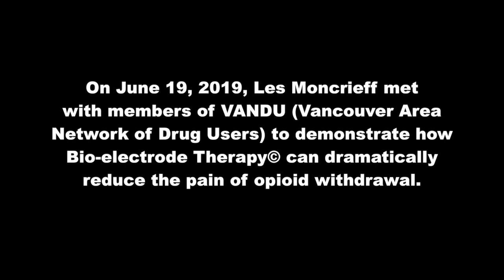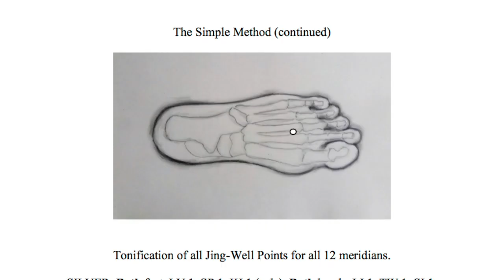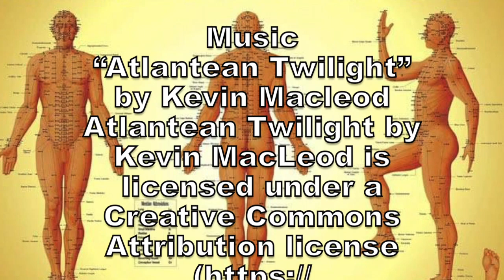Bio-electrode Therapy© Testimonies #1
Les Moncrieff meets with member of VANDU to demonstrate how Bio-electrode Therapy© can drastically reduce the pain of opioid withdrawal. Recorded June 19, 2019, by Don Walchuk.

BIO-ELECTRODE THERAPY© FOR OPIOID WITHDRAWAL: INSTRUCTIONS

1. The photo or illustration of the protocol (see video)

2. Electrodes, for which two options exist:

      Option A: Copper and Silver Conductive INKS

      Option B: Copper and Silver Electrode DISCS (see “Making Your Own Electrode
      Discs,” below)

3. A small dipstick (A wooden matchstick will do. Even better, remove an ink tube from a pen and cut it to the right length. Blow all the ink from inside the thin, hollow tube. Stuff the end of the tube with a bit of sponge foam. You will have an extremely easy and precise instrument!)

4. Something to secure the electrodes. For discs, use tape. (Any tape will do, although many people prefer surgical tape.) For the ink electrodes, use a topical adhesive coating like New Skin. (Pros-Aid® No-Tack works best

Bio-electrode INKS

In the search box, type in the code “INKPAIR,” and you will be taken to the Bio-electrode Therapy inks. The two bottles will cost $45 total, and will last for hundreds of treatments.

Making your own metal electrodes is easy and much cheaper….

Making Your Own Electrode DISCS

You can easily make the electrode discs with an office paper hole punch. I prefer the Swingline Lever Professional 2 Hole Punch Model: 74101. It makes the perfect ¼ inch diameter electrodes. This hole punch is good quality, solid steel construction, and can be purchased on-line from any office supply store.

Purchase a thin 99.95 % pure copper metal sheet from a local sheet metal supplier.
(I purchase the 1-foot by 1-foot copper sheets from Metal Supermarkets for $9 Canadian. Go here:
Aluminum electrodes can be made from aluminum foil from your kitchen, but I prefer to make the electrodes from thicker gauge aluminum trays from a Dollar store or any supermarket.  You can have an endless supply with this simple method for making copper and silver electrode discs.

I have been using 3M Micropore tape (1/2 inch) to secure the metal disc electrodes to the fingers, toes, and other acupuncture points. Any type of tape will work, but obviously some tapes work better than others, being transparent, hypoallergenic, etc.

Application of the INK Electrodes

1. Thoroughly clean all the selected acupuncture points with an alcohol swab.

2. Stir the ink contents with a dip stick to thoroughly mix the metal particles in the solution.

3. Apply the ink electrodes to the acupuncture points with the dip stick and allow them several minutes to dry.

4. Apply the waterproof adhesive as a topical coating over the ink electrodes to secure the electrodes. With some care, the ink should remain secure for a couple days.
This will improve adhesion strength and waterproof them. (For best results, apply the adhesive twice daily.)

5. When the electrodes fall off, pain will usually return. Simply replace the lost electrodes with fresh ones. As long as they are on, healing is taking place as well as pain relief. In most cases, pain sufferers are able to stop using the electrodes after months, weeks, or even days.

Application of the Electrode DISCS

1. Secure the electrodes to the acupuncture points using tape.

2. When the electrodes fall off, pain will usually return. Simply replace the lost electrodes with fresh ones. As long as they are on, healing is taking place as well as pain relief. In most cases, pain sufferers are able to stop using the electrodes after months, weeks, or even days.

Ink Electrodes Versus Disc Electrodes

    Both types of electrodes work. My preference is to use the copper and silver ink electrodes, for several reasons. They are easy to apply and will remain secure for one or two days and longer. Real silver Ag is used, providing superior conductivity, as well as the antibacterial, anti-viral and anti-fungal properties of silver ions. The laborious and unhygienic taping of the electrode discs to toes is not required. With the discs, the tape tends to get wet and dirty by the end of the day. They are also a bit uncomfortable, and many patients feel that the appearance of tape on fingers and toes is unattractive. The inks are more comfortable, and hardly noticeable. In fact, they can look quite interesting and attractive. No more wrestling with taping toes!